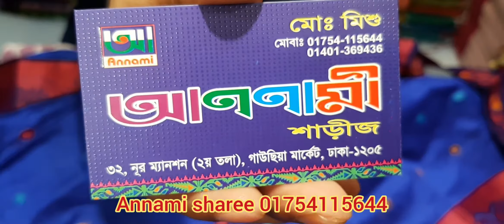Dhamaka offer jamdani sharee only 700 Taka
Annami sharee 32 Noor Mansions First floor Gawsia Market Dhaka MD MISHU Online number 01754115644